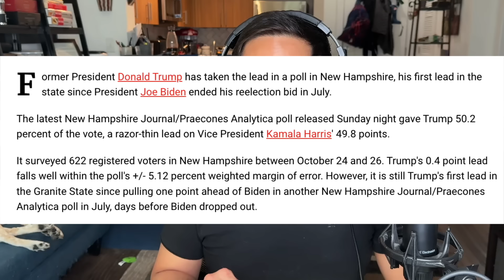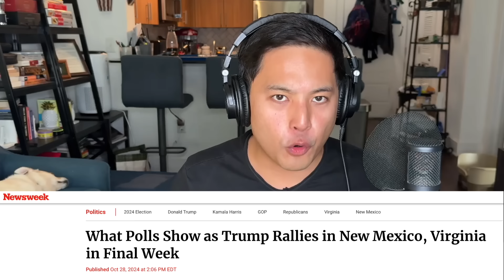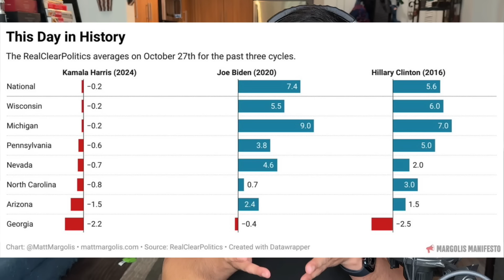Trump EXPANDS the Map: HISTORIC Madison Square Garden Rally Shakes Up 2024!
🚨 BLUE States Now In Play! 🚨

After Trump's historic rally in Madison Square Garden, new polling shows Trump ahead in New Hampshire!

In today's video:

✅ 2024 presidential polls analysis
✅ Trump to host rallies in New Mexico and Virginia
✅ ABC's Jon Karl praises Trump's MSG rally
✅ MSNBC in full-blown meltdown mode
✅ Defending Tony Hinchcliffe
✅ 2 time DNC delegate announces she has voted for Trump
✅ Clark County dropbox ballots set on fire!
✅ Byron Donalds is on FIRE!

If you're still reading this, use the word “momentum” in your comment. It'll be our wink to each other ;)

- Daniel Dalton (aka "StateOfDaniel" or "State of Daniel channel")

For more news, analysis, and commentary, be sure to check out:

Anthony Brian Logan
Ben Shapiro
BlazeTV
Brandon Tatum
Charlie Kirk
Christian Watson
Daisy Cousens
Dave Rubin
Dennis Prager
Devory Darkins
Dinesh D’Souza
Don't Walk, RUN! Productions
FreedomToons
Gad Saad
Jericho Green
John Doyle
John Stossel
Jordan Peterson
Lauren Chen
Liz Wheeler
Mark Dice
Matt Christiansen
Matt Walsh
Michael Knowles
Michael Malice
Paul Joseph Watson
PragerU
Puppetgate
Sara Gonzales Unfiltered
Slightly Offens*ve with Elijah Schaffer
Steven Crowder
Sydney Watson
The Daily Wire
The Officer Tatum
The Rubin Report
Tim Pool
Tom Fitton
Tommy Sotomayor
Tucker Carlson